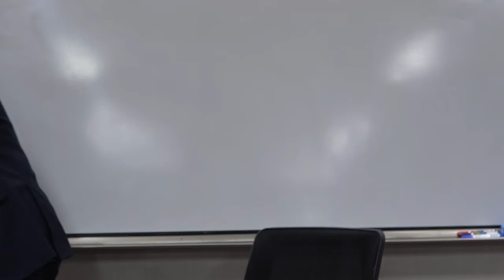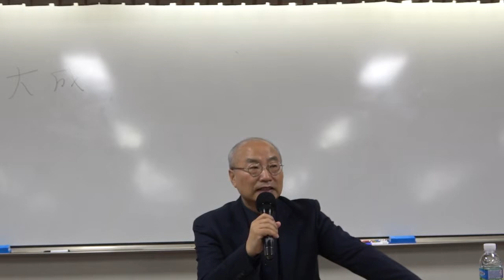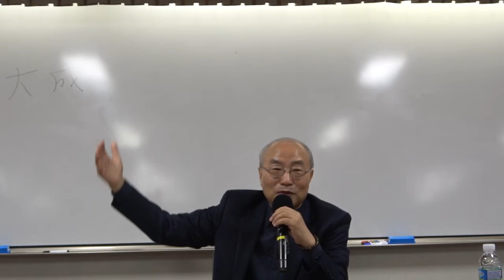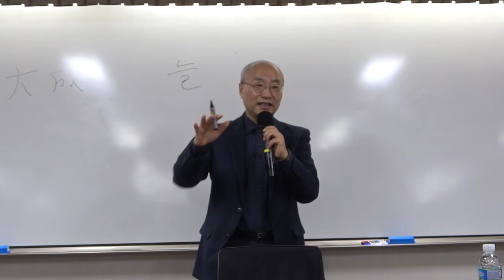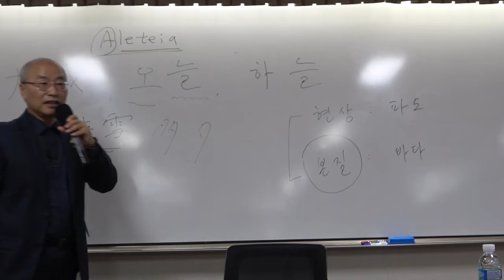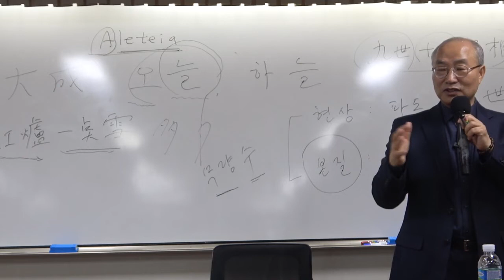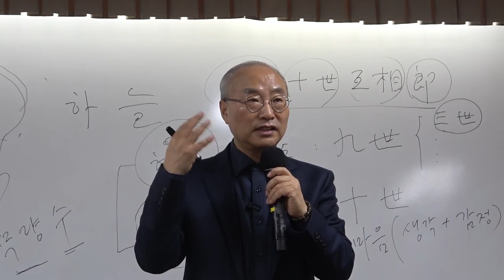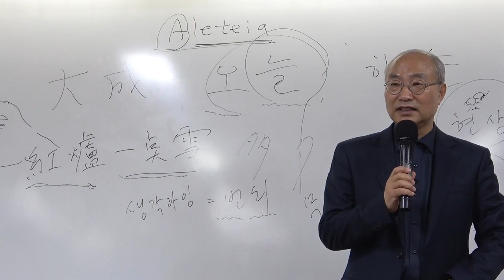혜능의 『육조단경』_1강(1)_『육조단경』 개요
(교재 10~29쪽)